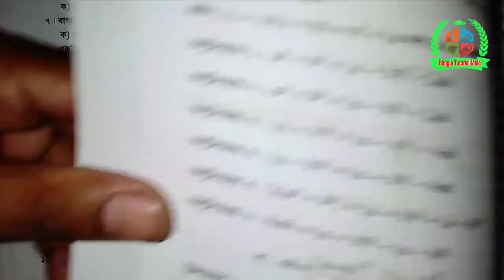সহজ নিয়মে বীজগণিত,মান নির্ণয় অষ্টম শ্রেণি অনুশীলনী ৪.১ প্রশ্ন-৮-৯,Class Eight Math Ex-4.1 Q-8-9,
বাংলা টিউটোরিয়াল মেলার আজকের creative math/সৃজনশীল গণিত ভিডিওতে সকলকে স্বাগতম। সৃজনশীল গণিত সমস্যার সমাধানের ধারাবাহিকতায় আজকে সহজ নিয়মে বীজগণিত,মান নির্ণয় অষ্টম শ্রেণি অনুশীলনী ৪.১ প্রশ্ন-৮-৯,Class Eight Math Ex-4.1 Q-8-9, আপলোড দিলাম। আশাকরি creative math/সৃজনশীল গণিত ভিডিওটি ভালো লাগবে। আর বেল বাটনে অবশ্যই ক্লিক করবে ভিডিও আপলোডের সাথে সাথেই নটিফিকেশন পেতে। সকলের উজ্জল ভবিষ্যত কামনা করছি। আল্লাহ হাফেজ।